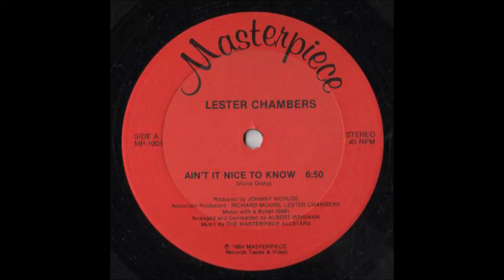Lester Chambers - Ain't It Nice To Know 1984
Masterpiece Records - 12" US [Modern Soul]
Arranged by Albert Weisman
Producer : Johnny Worlds
Written by Victor Dishy